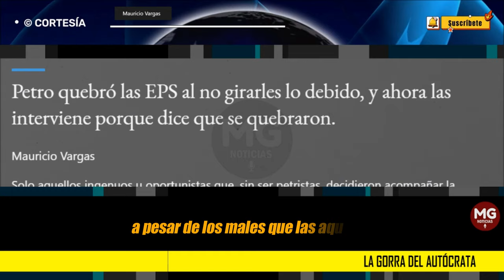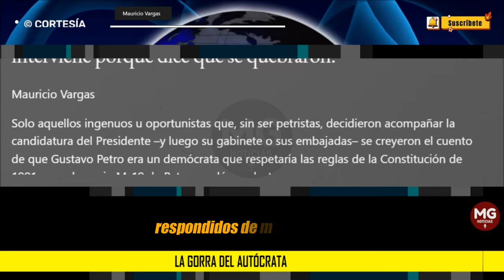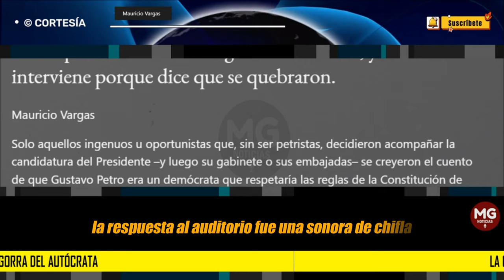LA GORRA DEL AUTÓCRATA 📢 Columna Mauricio Vargas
Solo aquellos ingenuos u oportunistas que, sin ser petristas, decidieron acompañar la candidatura del Presidente –y luego su gabinete o sus embajadas– se creyeron el cuento de que Gustavo Petro era un demócrata que respetaría las reglas de la Constitución de 1991, que el propio M-19 de Petro ayudó a redactar.